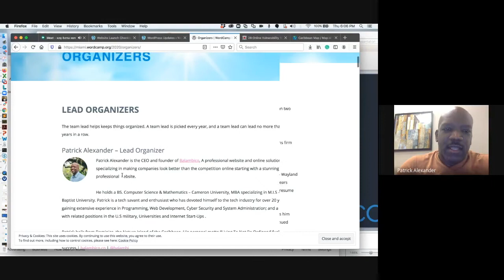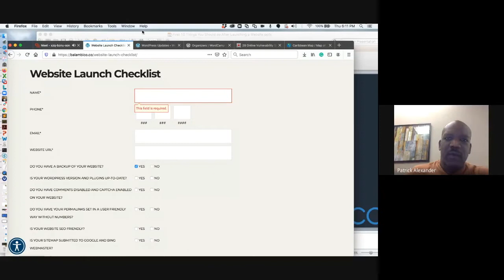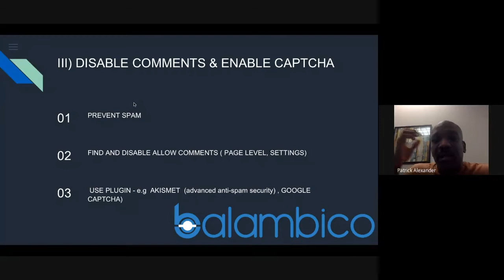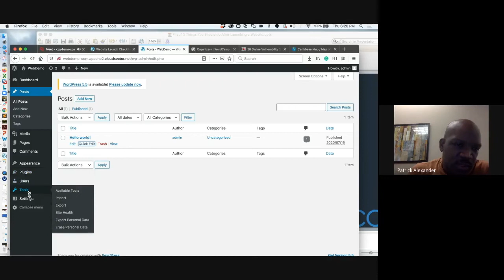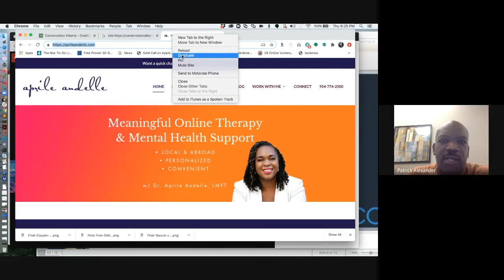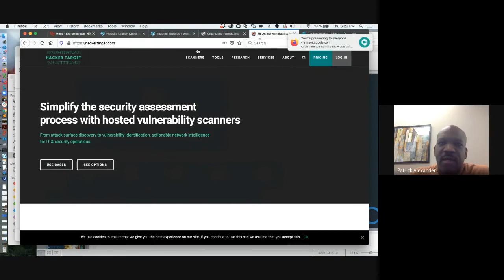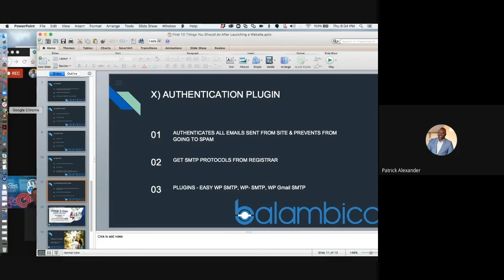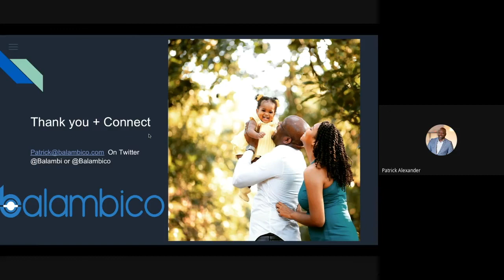10 Things You Should Do After Launching a Website - Patrick Alexander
Patrick talks about the important items you need to check off your list after launching a new website site from securing it to letting search engines know that your site exists.

Patrick is the CEO and founder of Balambico, a professional website and online solutions firm specializing in making companies look better than the competition online starting with a stunning professional website. He was also the lead organizer of the 2020 WordCamp Miami in February.

He holds a B.S. in Computer Science & Mathematics from Cameron University and an MBA specializing in M.I.S. from Wayland Baptist University. Patrick is a tech savant and enthusiast who has devoted himself to the tech industry for over 20 years gaining extensive experience in programming, web development, cyber security and system administration; and a resume with related positions in the U.S military, universities and internet start-ups .

Patrick hails from Dominica, the Nature Island of the Caribbean. His personal motto “Living To Not Be Ordinary” fuels him daily to be a motivated & driven individual who knows that hard work and steadfast discipline is the recipe for continued success.

ABOUT WEST ORLANDO WORDPRESS